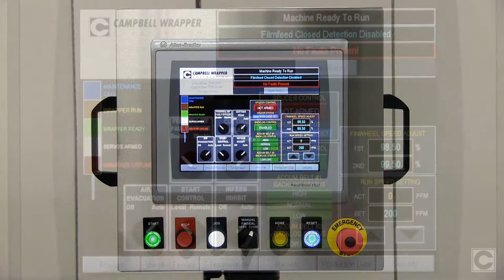Campbell Wrapper Single Leg Product Distribution System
(1174) Campbell Single leg Product Distribution System accepts rows and columns of product from an upstream depositor and utilizes a chicane conveyor with powered side belts to automatically merge the product into a single file.  An automatic inline feeder accumulates product and meters and groups the product into the wrapper infeed on a flat card.  System is ideal for confectionary products, wire cut cookies, bakery and frozen foods.